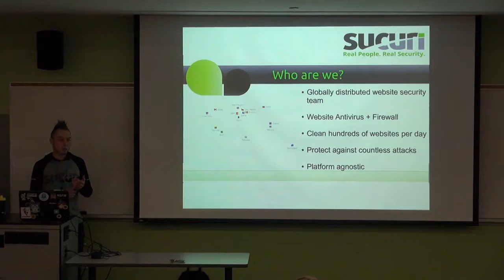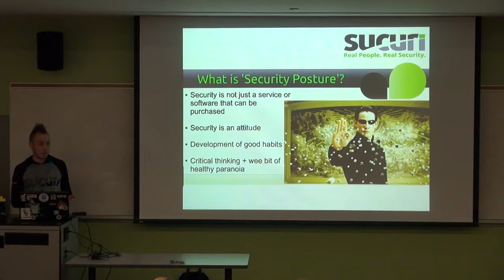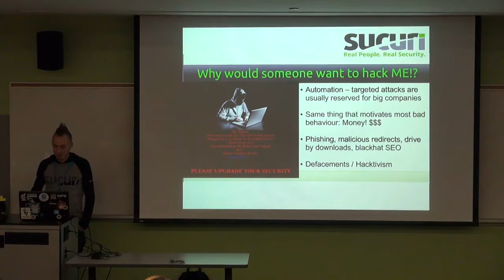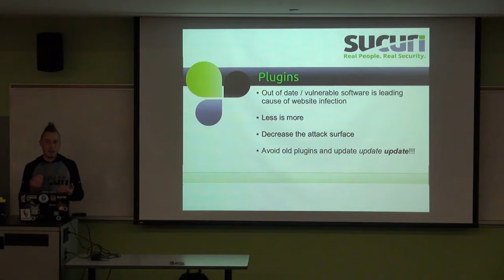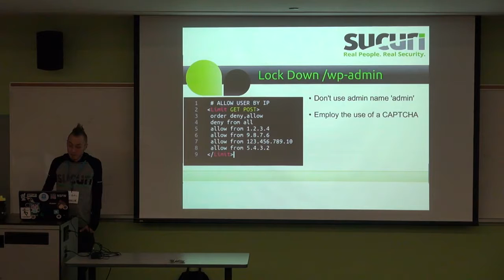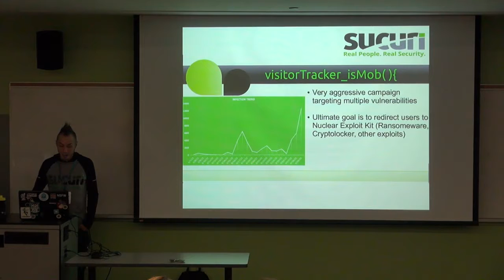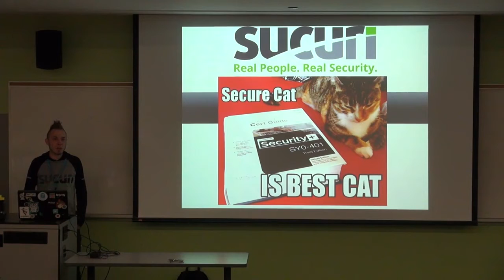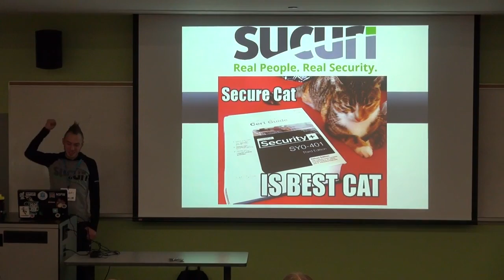Ben Martin: Building a Better Security Posture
Tips on how to improve the security of your WordPress site and develop better security posture. I’ll explore the motivations behind why WordPress sites get attacked and how to protect, detect and respond to these threats.

Learning Outcomes

– Understand the motivations of attackers and why they would want to hack your blog.
– Protect your website from the bad guys.
– Improve attitude and posture towards security.
– Effectively monitor your site environment for anything amiss.